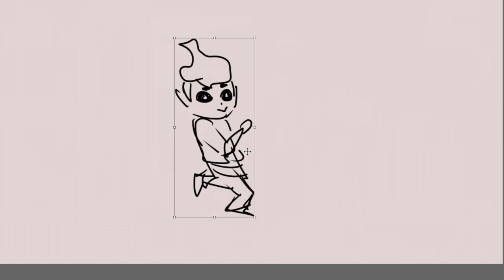How our Ranger died (meme)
This is one of many tiny memes I made for our dnd home game for our gift exchange thingy! I haven't made any stories about these campaigns
(cause they're based on the  different campaigns we play lol)

This one was based on how our ranger died (rip Arthan) in our survival campaign but extremely simplified :)

Tags!